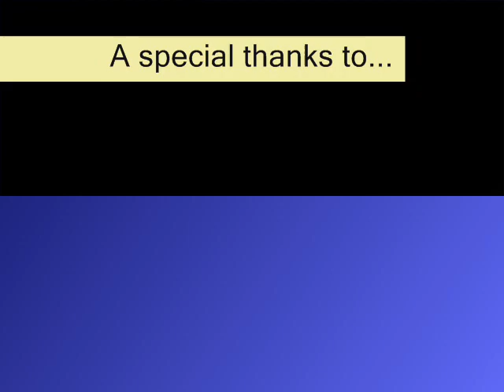The benchwarmers skits.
Full credit to the movie "Benchwarmers" for the ideas.